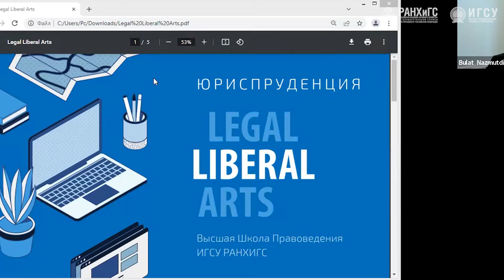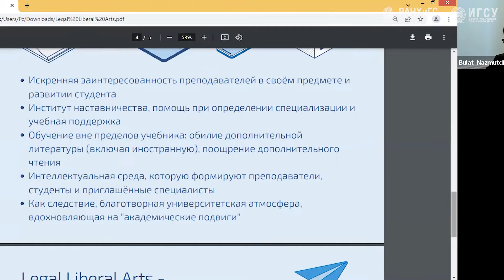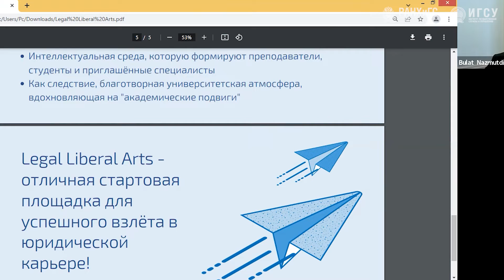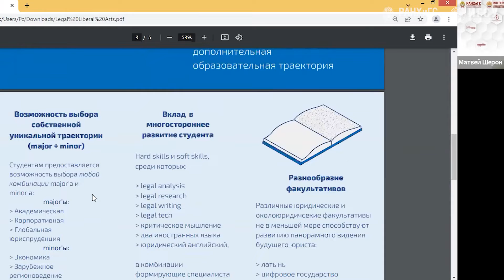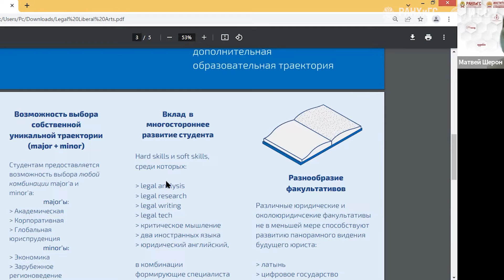Презентация программы Юриспруденция: междисциплинарные исследования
День открытых дверей Юриспруденция – Legal Liberal Arts